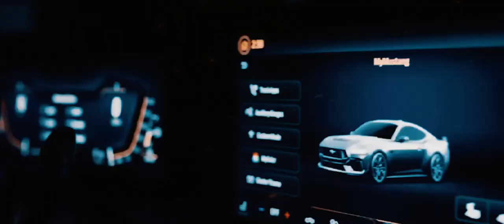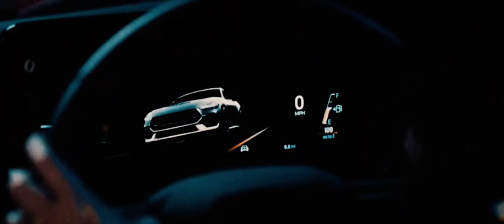Sport Cars vs Race Horses | Equestrian Battle Edit Bass Boosted Music Video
With the help of the irreplaceable @Edits_by_Evelyn we made another f*ing amazing edit! Hope you like it as much as we do 😎🤩